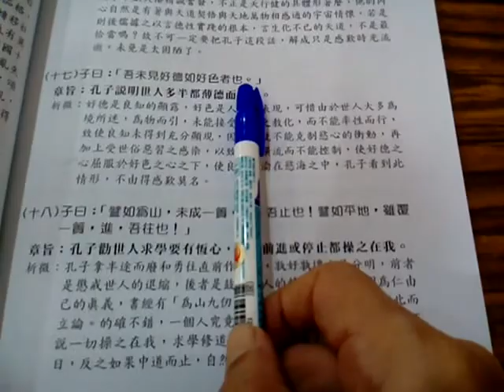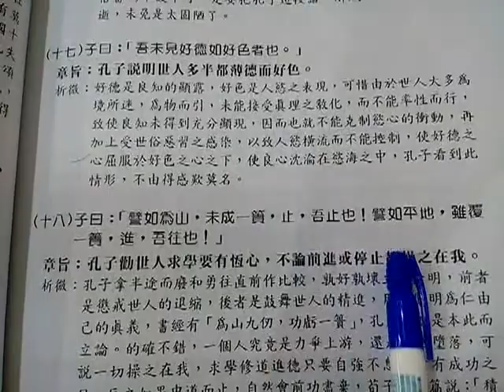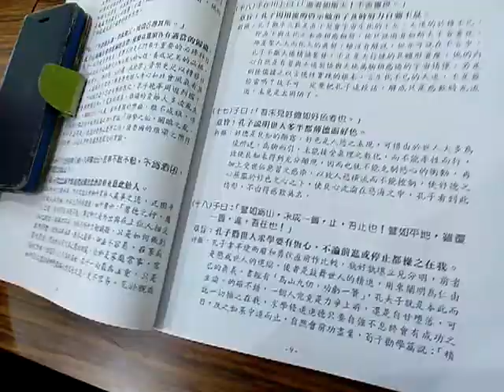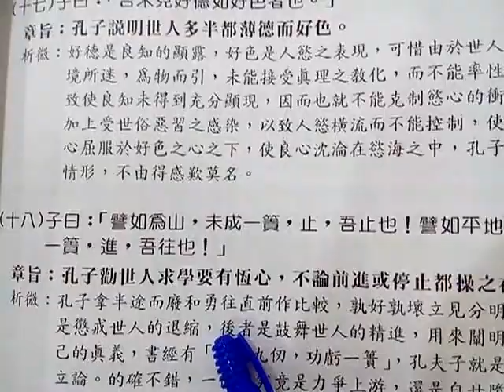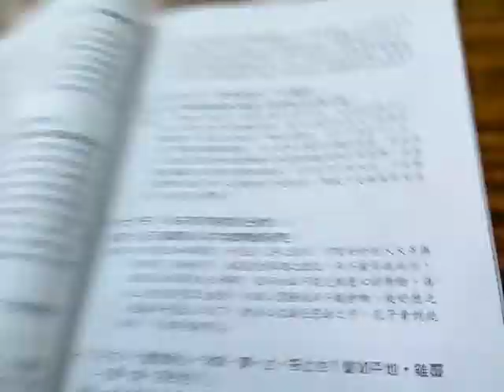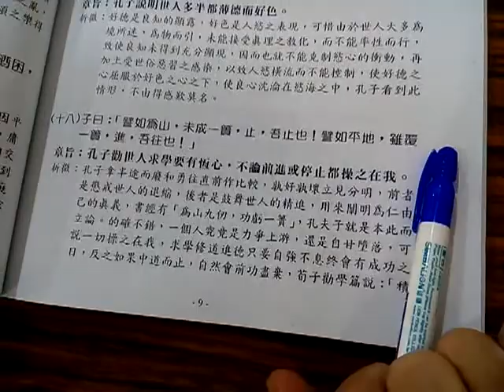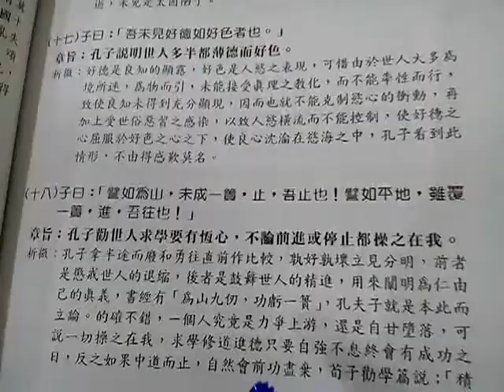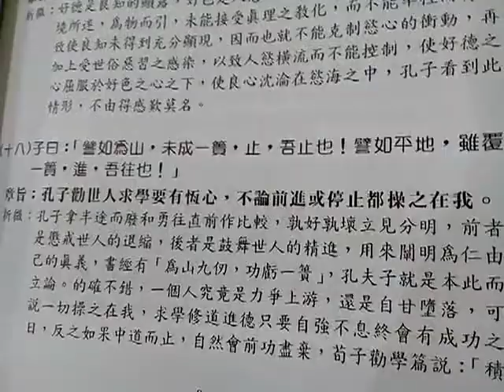愛祥佛堂論語班長者謝講師閩南語講解子罕篇第16至18章VID 20190914 113235